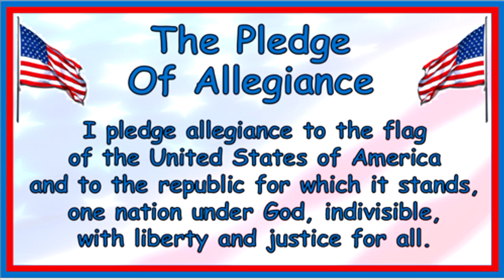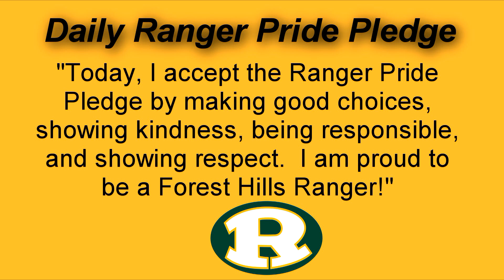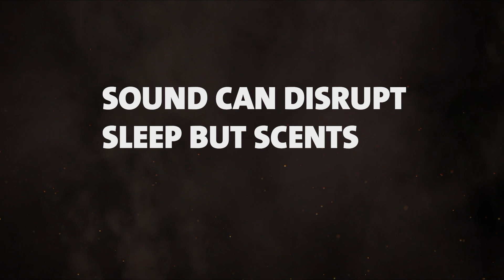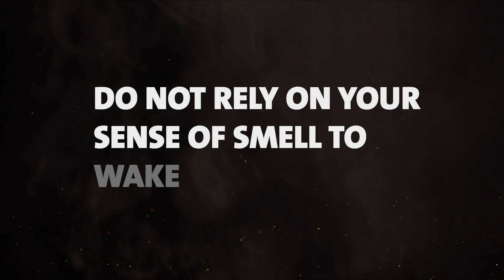FHES Morning Announcements 10-11-2023